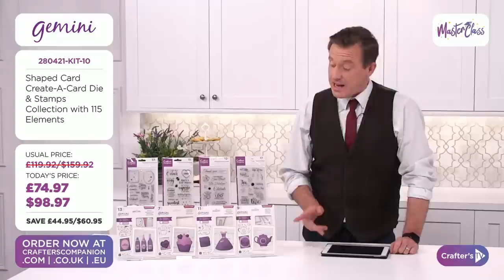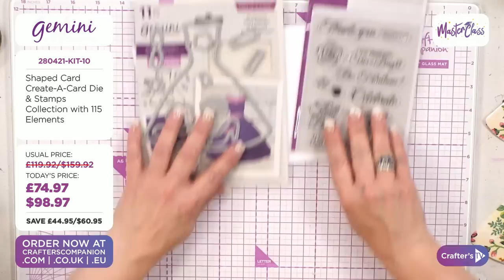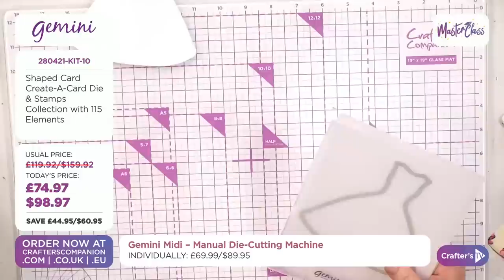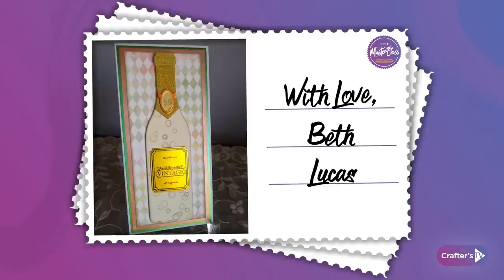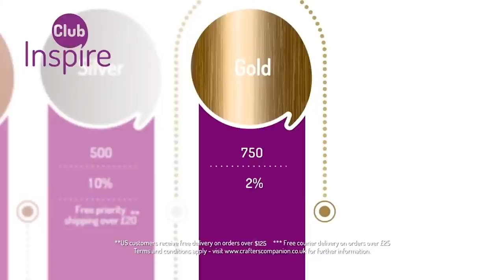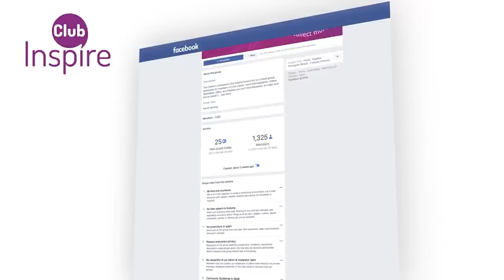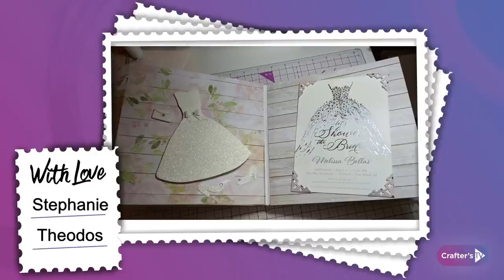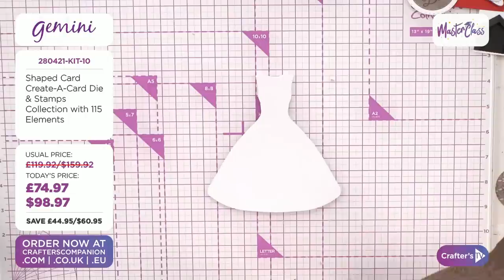Master Class: Shaped Create A Card Dies (28 Apr 2021)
Ready for a mid-week Master Class? Join Ben Moseby & Debby Robinson at 3pm UK 🇬🇧 / 10am ET 🇺🇸 to see an in-depth look at how to use our popular Interchangeable Sentiment Dies in new and different ways, plus be inspired with tips, tricks, and techniques!